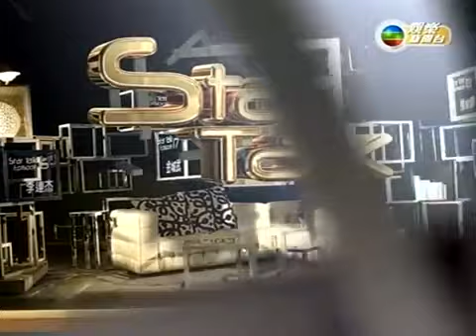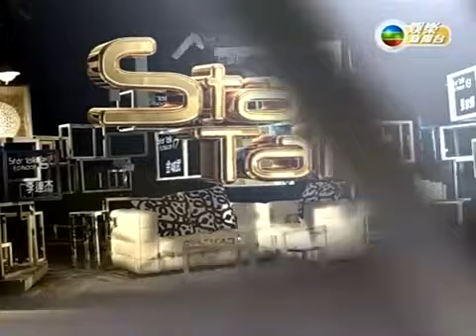StarTalk專訪：莫文蔚入行20周年 (2013-09-13)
(純粹分享)